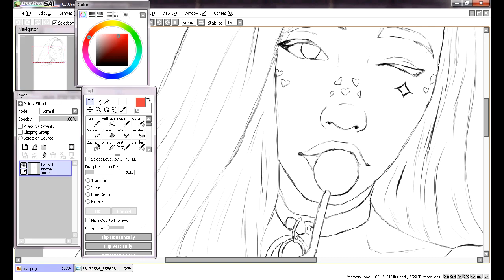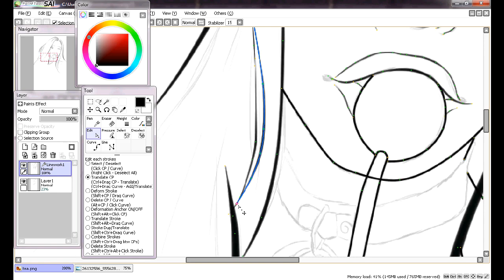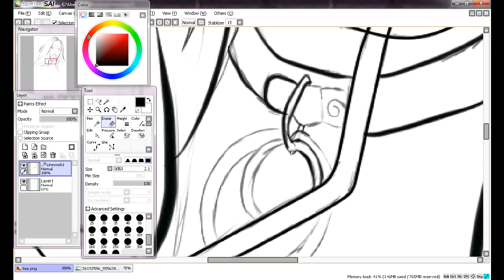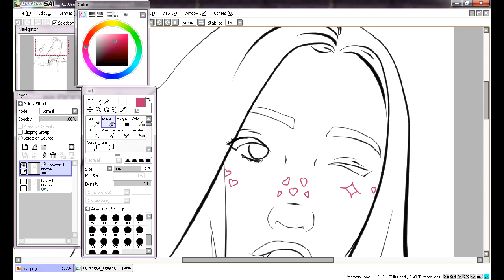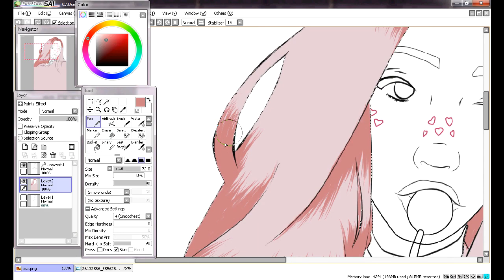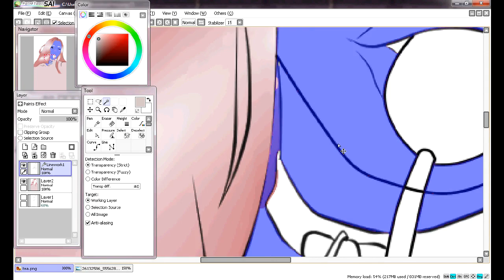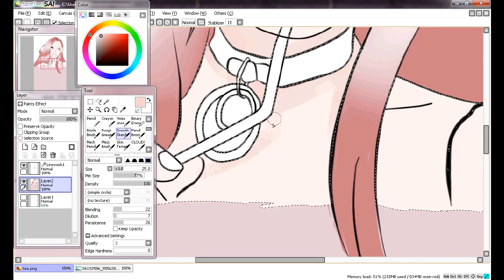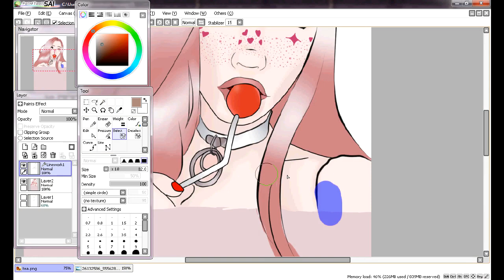Cupid Tea Speedpaint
A drawing of an absolutely adorable Instagrammer by the name of @cupid.tea. Make sure to follow her! To see the photo, check out my instagram and/or my deviantart! :)
Send in requests! Constructive Criticism is welcome, just don’t be rude. 💕
Deviantart - angelshoukan